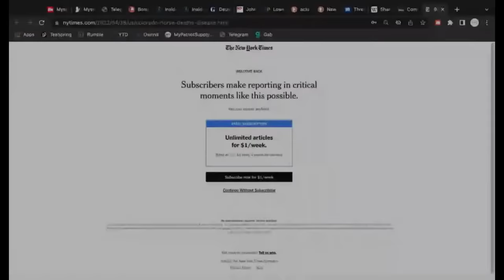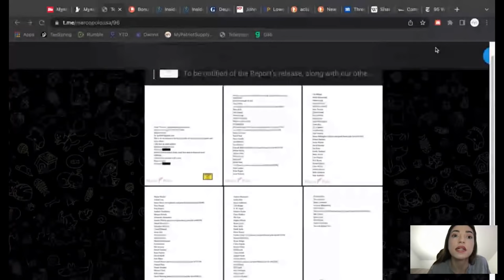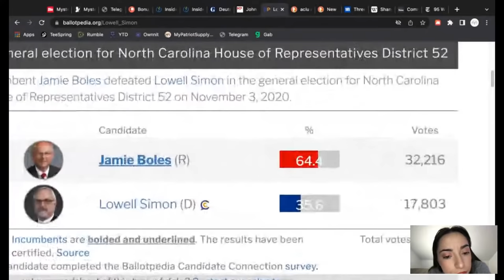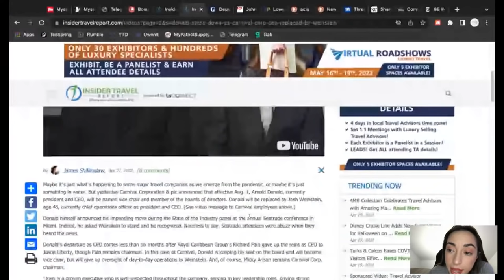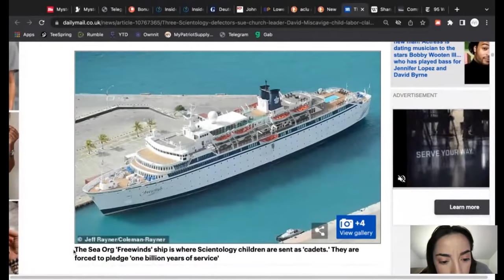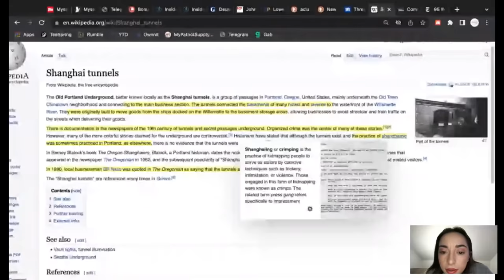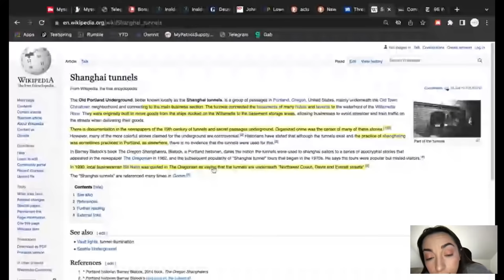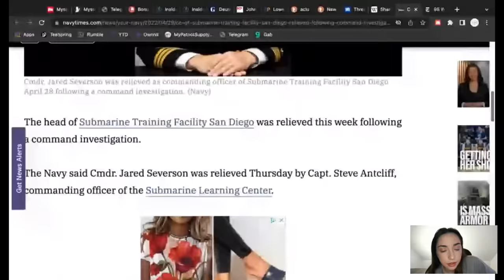BREAKING: CRUISE SHIP CEO'S RESIGN....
Get $100 off when you order the 4 week supply!

Studies show lab mammals lived 90% longer and eliminated tumors, when taking C60Evo regularly
I believe in the power of C60Evo! Gift some to yourself or a friend:

Send RissFlex mail: Riss Flex P.O. 441 Lima, PA 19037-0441

Meditating for peace helps reduce global crime rates, among improve health